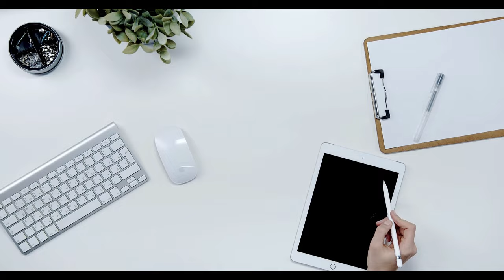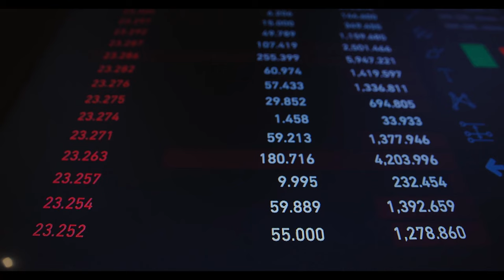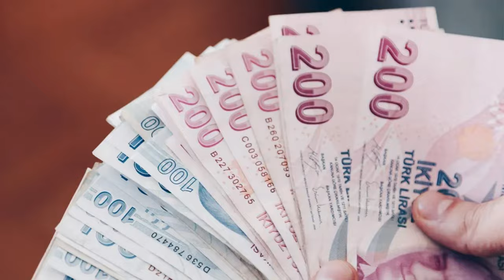2025 emekli ve memur zammında kritik tahminler açıklandı